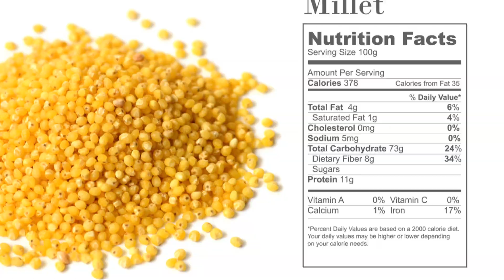Millet: The Nutritious and Versatile Ancient Grain Unveiled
🌾 In today's video, we're unveiling the secrets of Millet: The Nutritious and Versatile Ancient Grain. Millet is quickly gaining popularity as a nutrient-dense, eco-friendly, and versatile grain perfect for a variety of dishes. Whether you're new to millet or looking for fresh ideas, this video will provide you with all the information you need to make the most of this ancient superfood.

💬 Join the Conversation:
Have you tried millet? Share your favorite recipes or tips in the comments below! 🌱